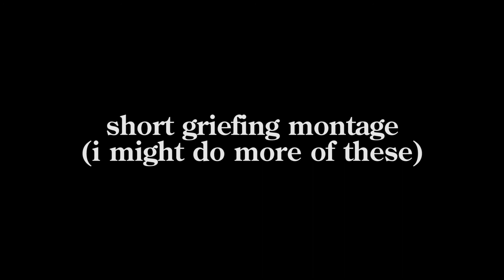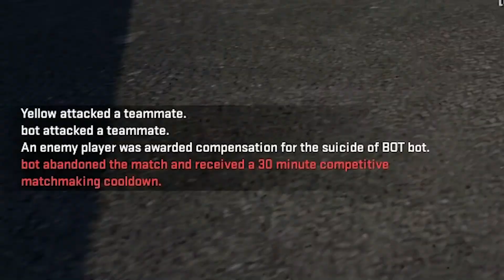short griefing montage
camping video 1

songs used (in order of appearance):
silent hill ost (akira yamaoka) - ufo ending
rotisserie chicken - unreleased
akimbo nutsack - unreleased :^)